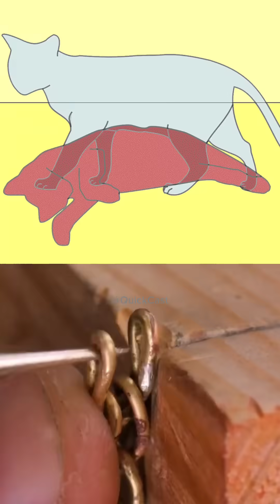What Schrödinger_s Cat Really Tells Us About Reality 😺 w/Neil deGrasse Tyson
What Schrödinger_s Cat Really Tells Us About Reality
The cat is sleep amd moving in the box